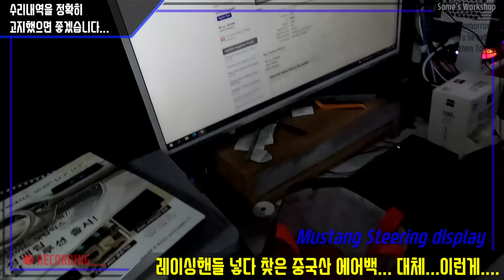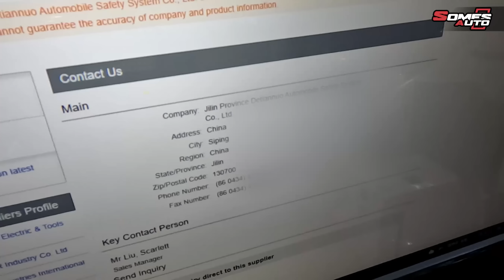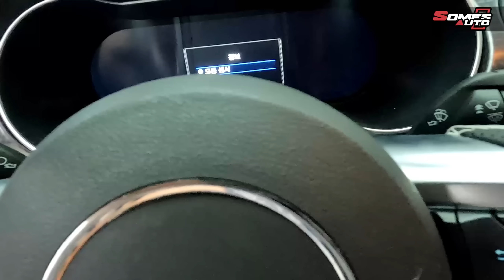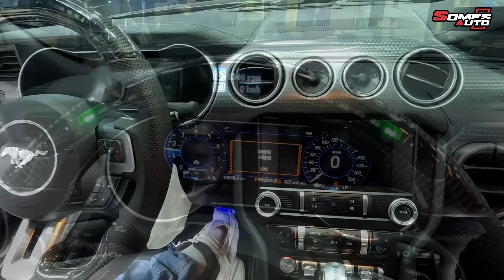(본편)사고수리후 4세대 어드밴스드 에어백이 2세대 디파워드로? 이런건 미리 알려주셔야;;;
섬즈공방 굿즈 탄생!! 구입링크